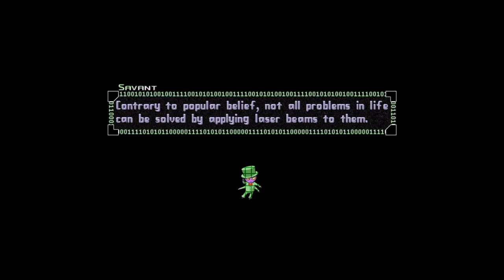Copy Kitty Part 4: Miner Inconvenience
Dynamite and explosions all around, plus some of the fancier weapon combos.